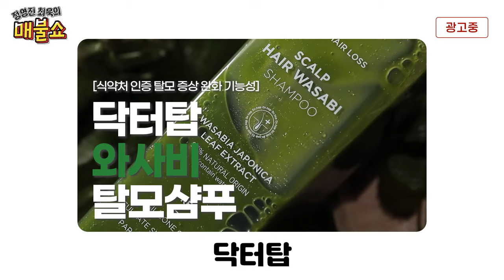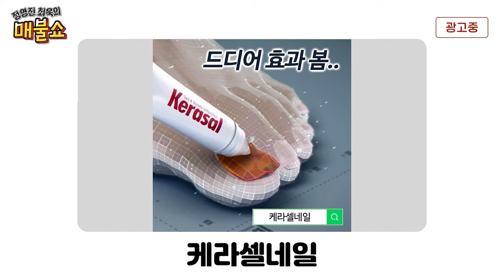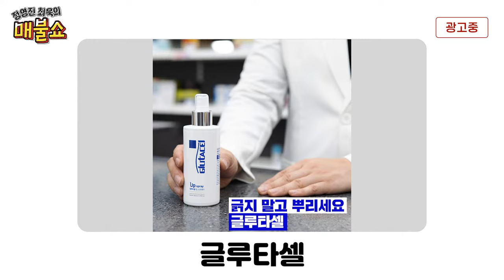이정도는 알아두자! 명성황후? 민비의 만행 | 매불쇼 풀버전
0:00 - 생방송 대기시간
5:05 - 오프닝
9:17 - 사이다 헤드라인 : 명민준
35:59 - 거침없는 세계사 : 썬킴
1:09:05 - 한낮의 매불 엔터 : 김태진 X 김현회